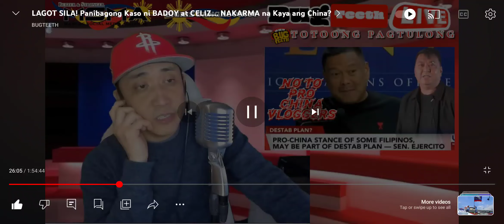Senator Jayvee Ejercito, Nagsalita Tungkol sa mga Filipino na kumakampi sa China